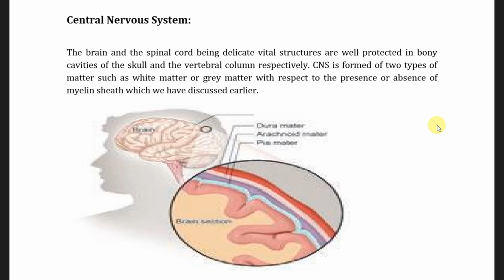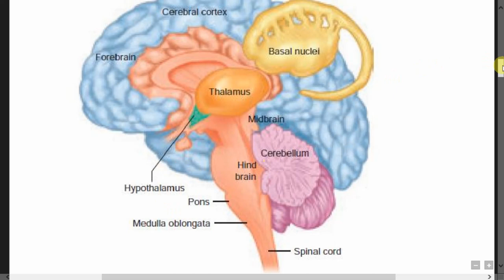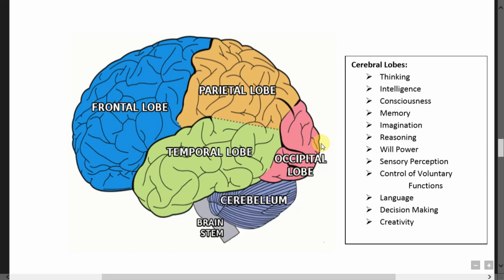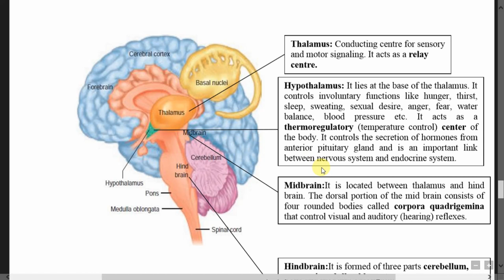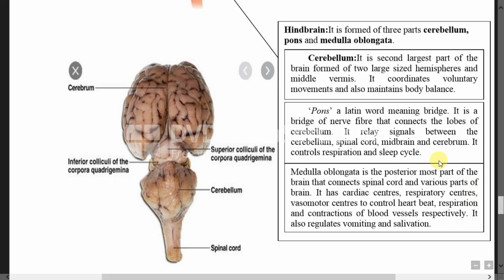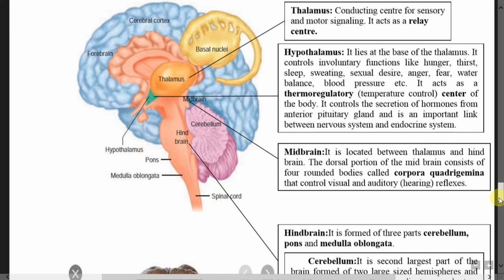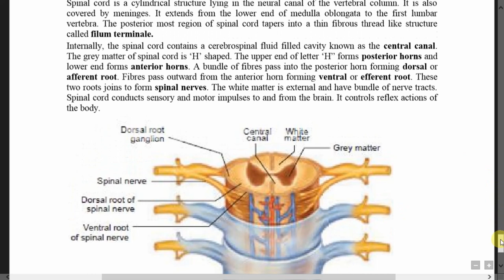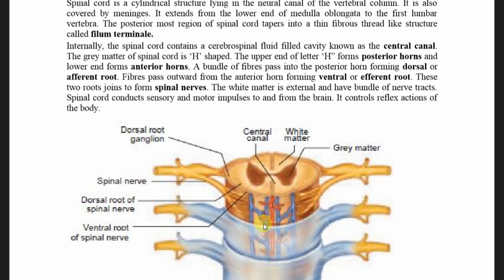Central Nervous System|Brain+Spinal Cord|Structure&Function|Samacheer Syllabus|For Competitive Exam.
Introduction to Nervous System:
Video Link:(Watch this to get full Understanding)

This  Channel helps you to learn easily and clearly with full understanding of given topics.
It will be useful for your competitive exams as well as school studies, Complete explanation based on samacheer syllabus.
In this video we can able to know about Central Nervous System which covers Structure and Function of Brain and Spinal Cord.
We can able to learn with diagrammatic explanation,easy to remember by watching this.